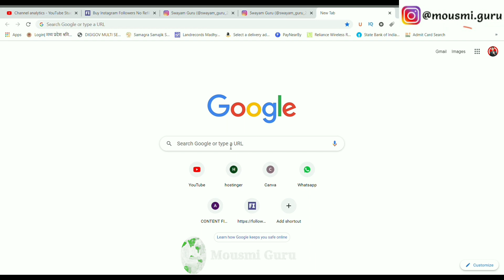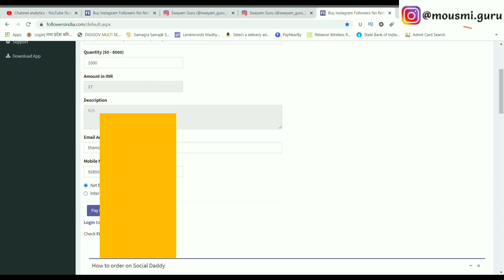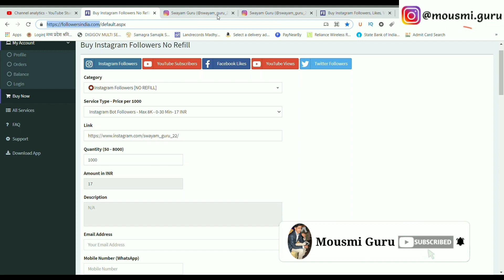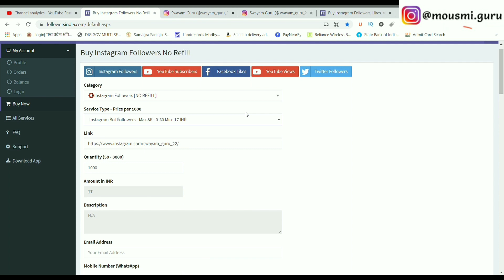Buying Instagram Followers: (100K Followers Giveaway) How To Buy Followers On Instagram INDIA |2021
Buying Instagram Followers (Experiment), In This Video I Will Show You How To Buy Followers On Instagram I Am Not Recommended You To Buy Instagram Followers On Your Official Or Original Account.
But, Yes You Can Watch This Experimental Video How to Buy Instagram Followers.

(NOTE: Video's Language Is Hindi)

○ (My Small Request)

▪︎Green Screen

▪︎ Best Mic

■ Music Credit --- 🎶🔊🎶